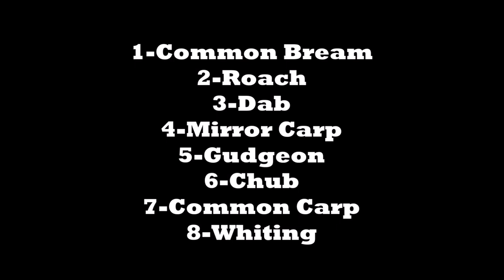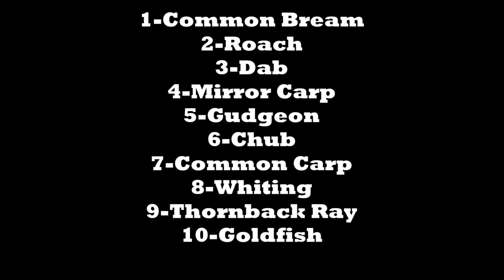Species Hunt Update March 2021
Next instalment of my 2021 species hunt, ten species so far!